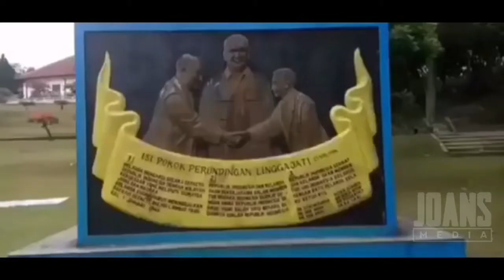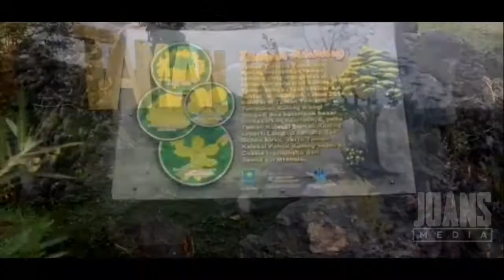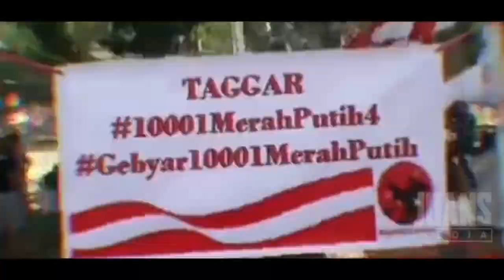Tempat wisata di kuningan paling populer! Wisata kuningan!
Tempat wisata di kuningan paling populer adalah sekumpulan review wisata yang populer di kuningan versi joans media. Joans media di edisi wisata kuningan mencoba mereviewnya. Tempat Wisata di Kuningan paling populer, Jawa Barat akan memanjakan perjalanan anda dan keluarga ketika menghabiskan waktu libur. Selain wisata alam yang mempesona, Kota satu ini juga menyajikan pesona keindahan.